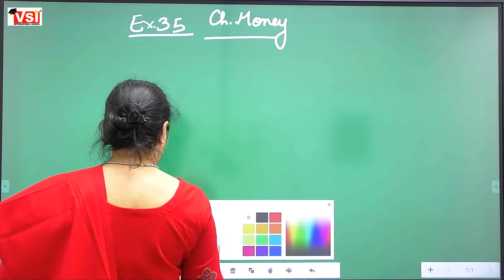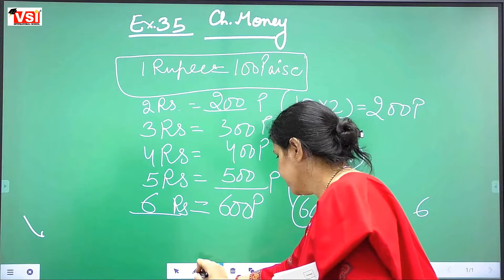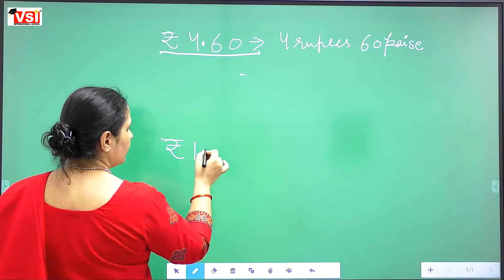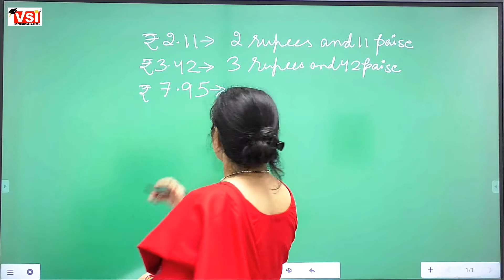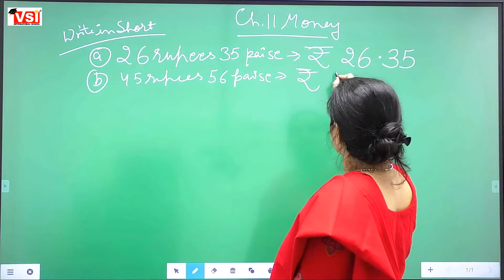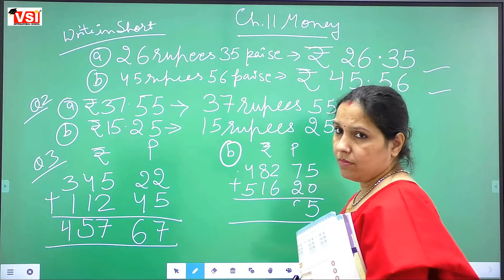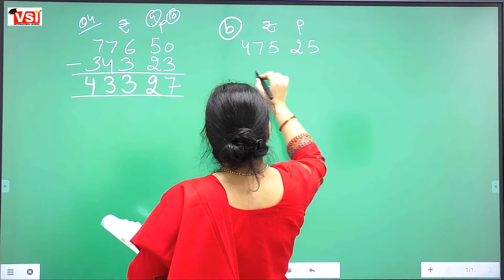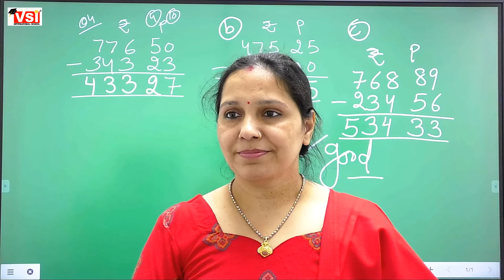class2maths ch11money revision book1 and book2 ex35 ,08jan2022